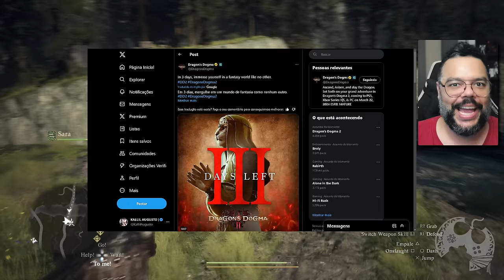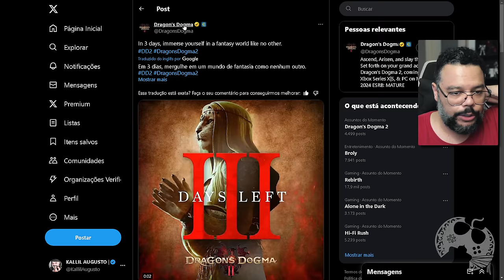DRAGON'S DOGMA 2 | HORÁRIO DE LIBERAÇÃO PARA JOGAR O GAME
Me Contate

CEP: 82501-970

Kallil Augusto

Hashtags